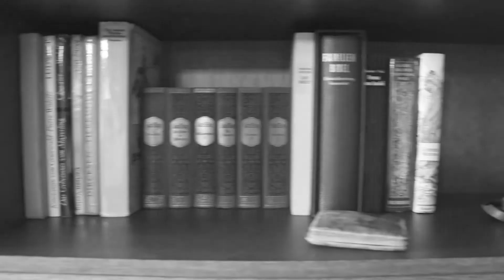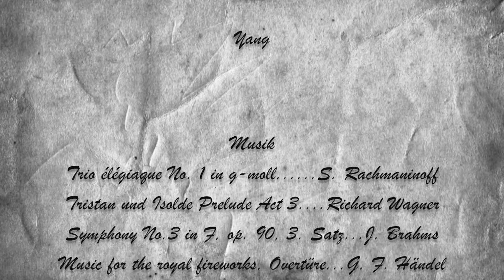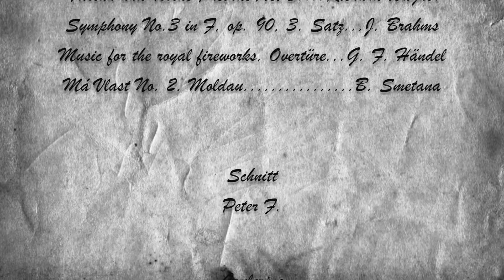Yin und Yang Filme - Der Schriftsteller Elias White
Yin und Yang Filme präsentieren: "Der Schriftsteller Elias White"
Eine kleine Reise in die Vergangenheit.

Wird der Schriftsteller Elias White seine Inspiration wiederfinden?
Oder wird er vielleicht doch auf die Straße gesetzt?
Wir wünschen euch viel Spaß bei diesem kleinen, lyrischen Kunststück.
Falls euch der Film gefällt, würden wir uns über Lob in den Kommentaren freuen.
Falls euch der Film nicht gefällt, hoffen wir auf konstruktive Kritik, damit wir uns zukünftig verbessern können.

Das Yin und Yang Filmteam
Yin, Yang und Peter F.